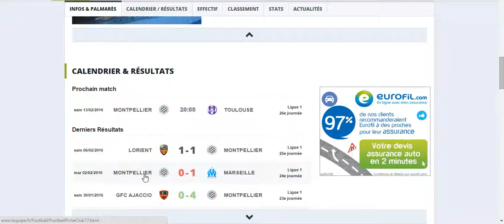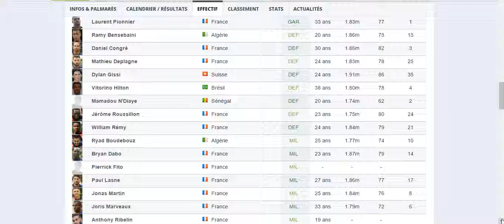Info Club #36 : HSC Montpellier